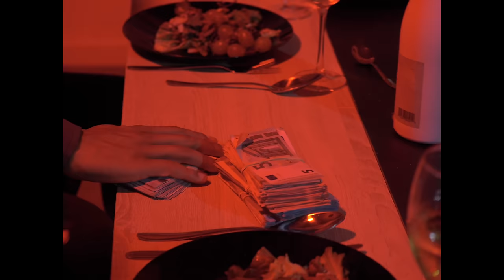Chakib - Enculo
Chakib - Enculo 5 (clip officiel)

Prod by Louizer
Réalisation : Kenan Camber
Production : Affaire2Famille  & CDMusic
Mix Master : Affaire2Famille & Elton

snap : @chakibmusic